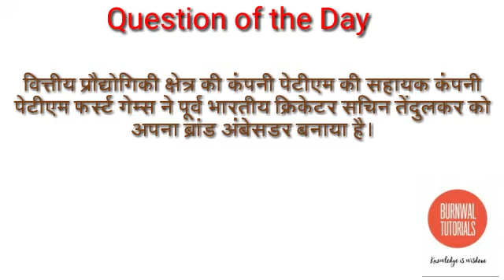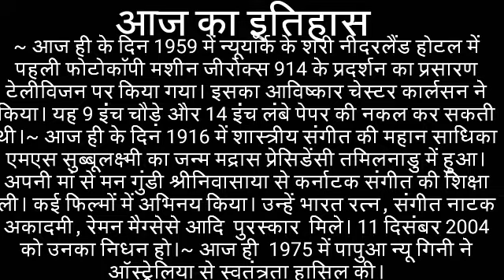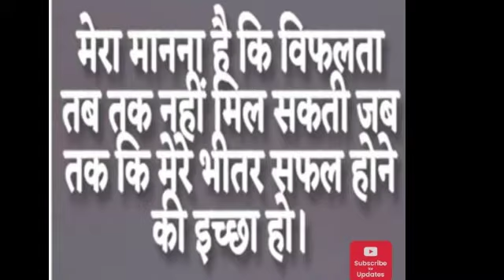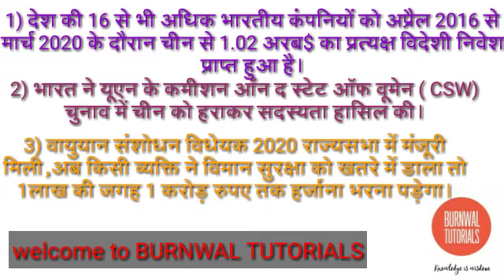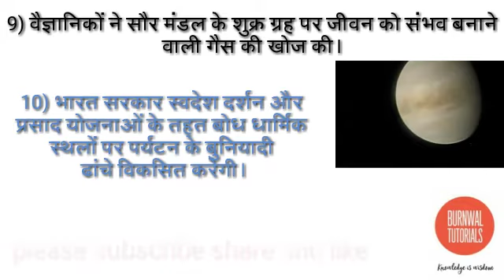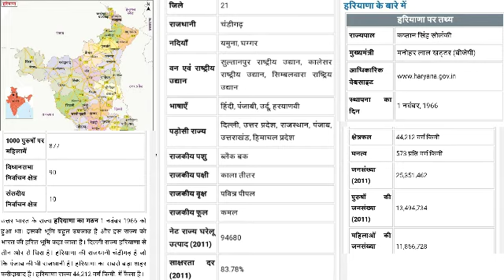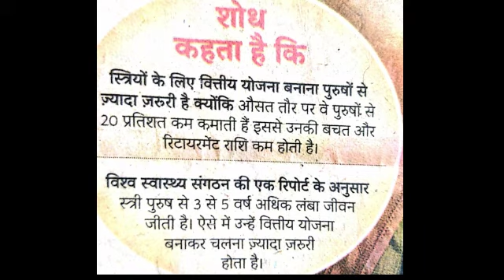TOP 10 DAILY CURRENT AFFAIRS FOR SSC BANK RAILWAY EXAM